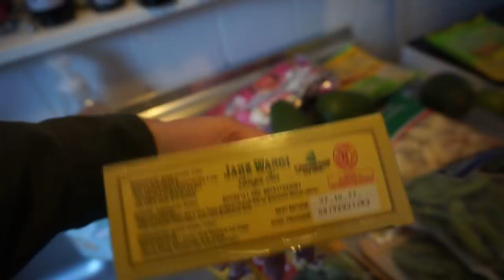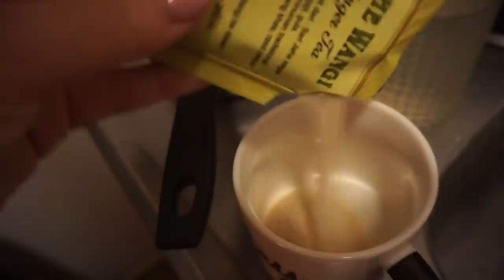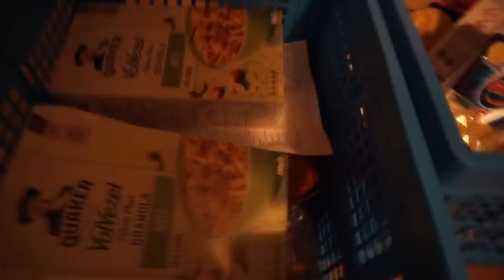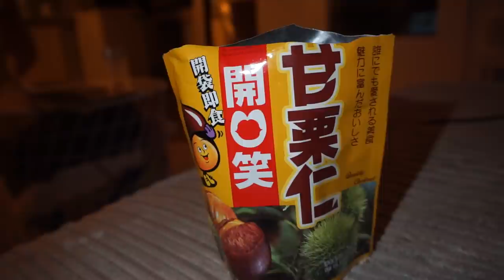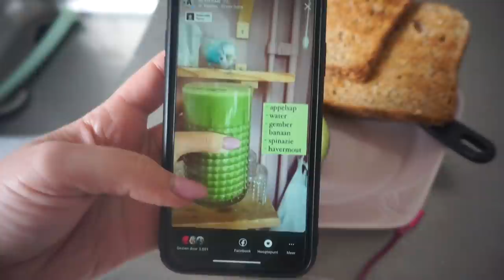PUPPY!!! 🐶🥰, te weinig SELFCARE tijd, STEMMEN & PUBQUIZ 🥂 | WEEKVLOG 176 | Charlotte Blitzblum